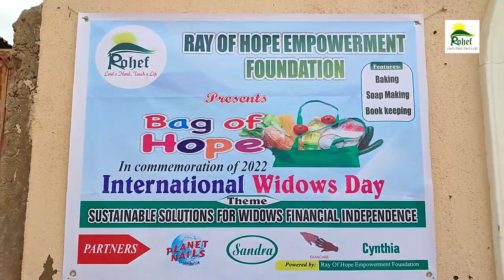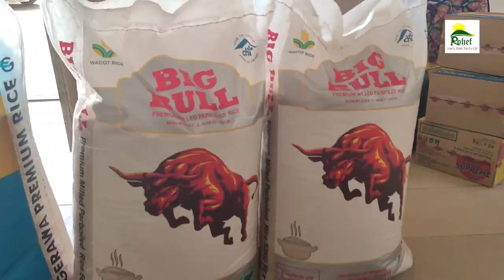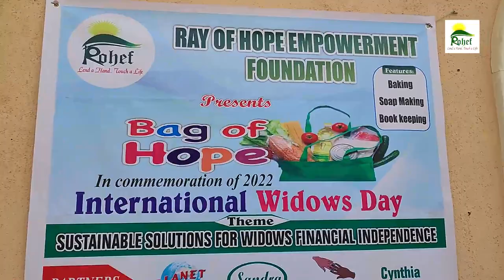Challenges Faced By Widows | Food Donation By A Non Profit